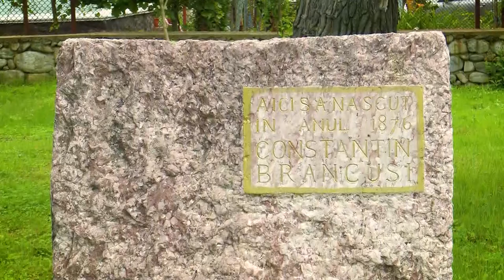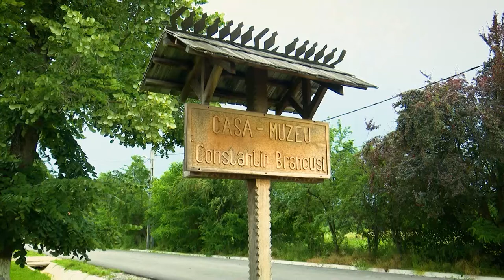Mărturii și Evocări. Muzeul Brâncuși - episodul 2 (20 09 2019)